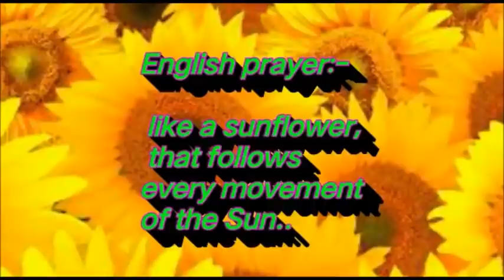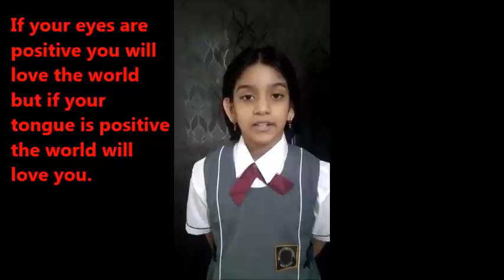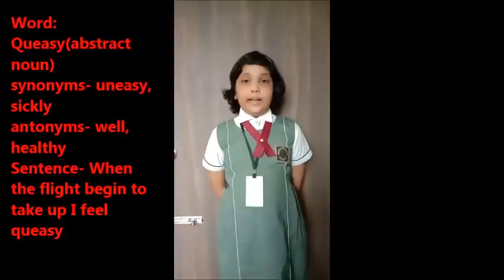ASSEMBLY 36 || MOTHER'S PUBLIC SCHOOL || KHANDAGIRI|| BHUBANESWAR